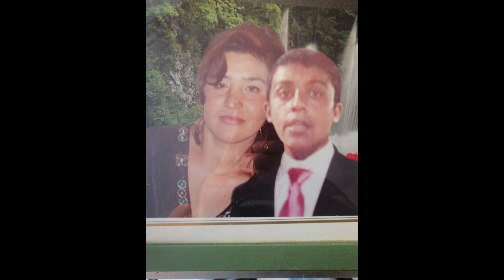Endri Nuredini - Ardian